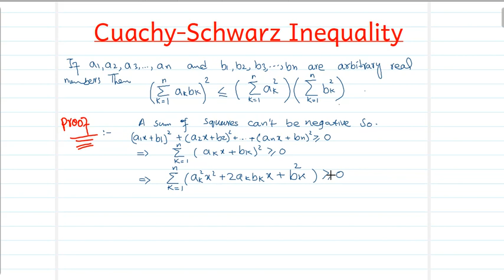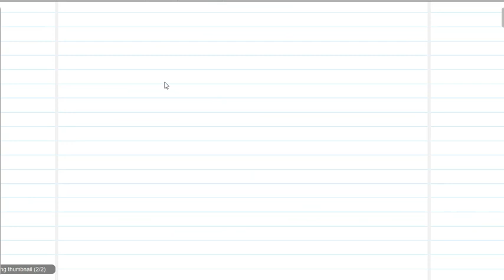Cauchy Schwarz Inequality || Minkowski's Inequality || proof|| Metric Space || Functional Analysis.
In this video we have discussed aboutCauchy Schwarz Inequality || Makowski's Inequality || proof|| Metric Space || Functional Analysis.

link of different playlist is given below